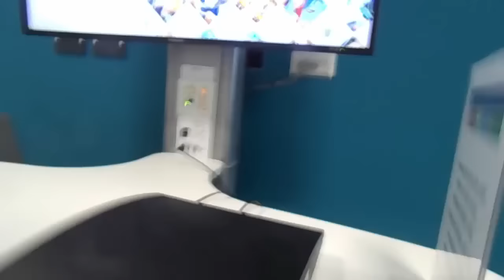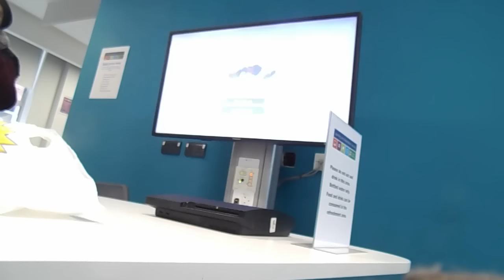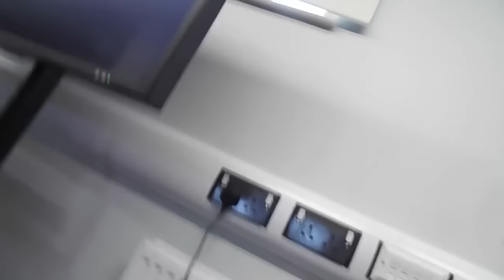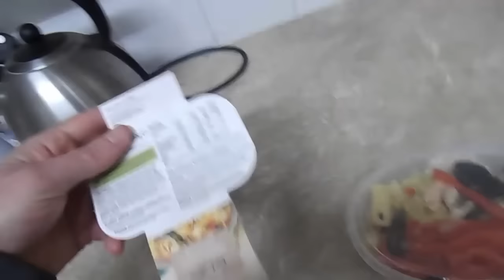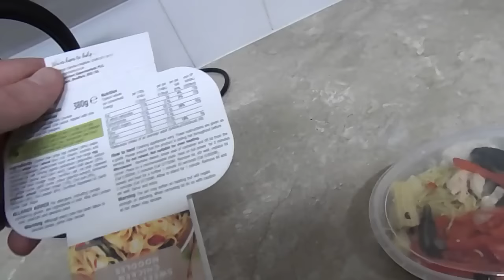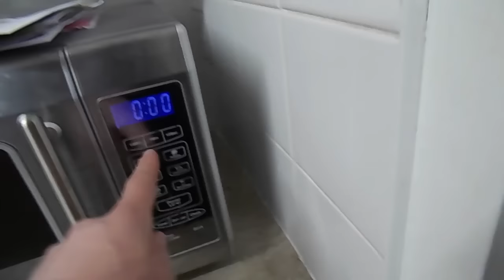750 SUBSCRIBER SPECIAL!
Sorry it's late Slayers, but here is my 750 Subscriber Special